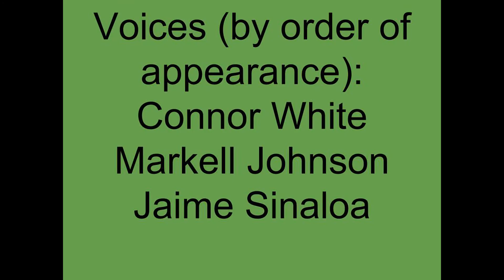Examples of how biodiversity affects pop culture an vice versa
A video made by a couple goons teaching you about how biodiversity affects pop culture and such